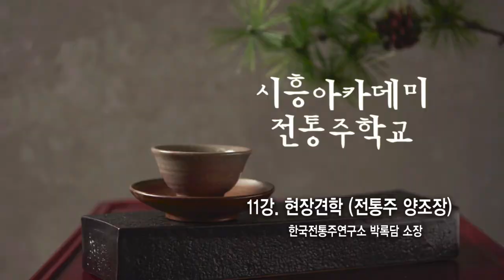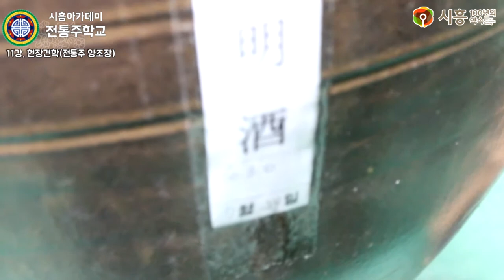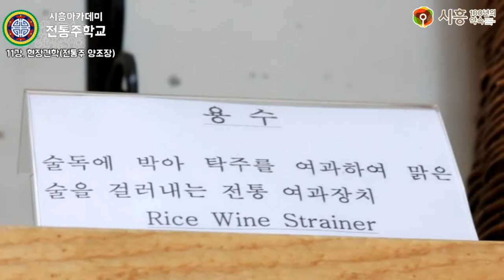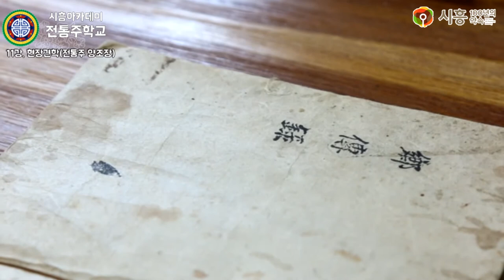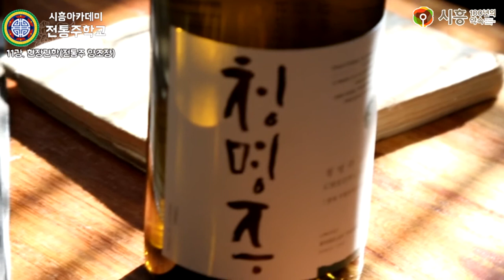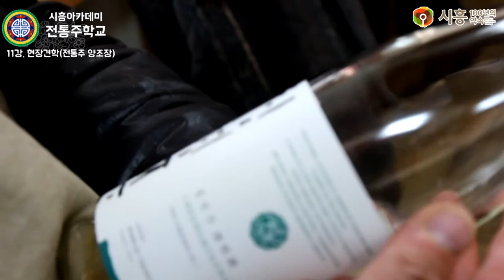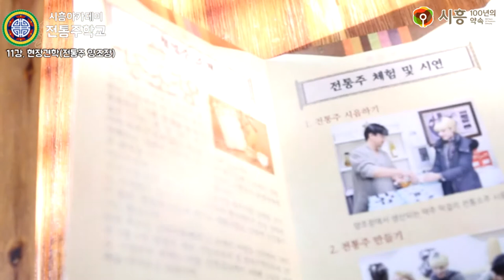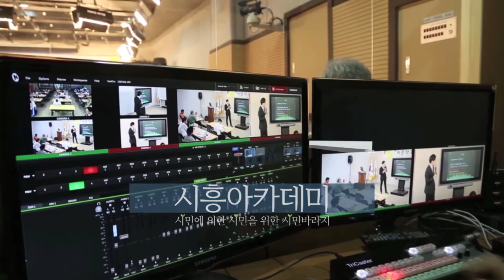[시흥아카데미] 전통주학교2기 11강 「현장견학 (전통주 양조장)」 - 박록담(한국전통주연구소 소장)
[시흥아카데미] 전통주학교 11강 「현장견학 (전통주 양조장)」 - 박록담(한국전통주연구소 소장)

강의명 : 전통주학교 11강

내 용 : 현장견학 (전통주 양조장)

강 사 : 박록담 / 한국전통주연구소 소장

촬영일시 : 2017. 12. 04 (월)

■ 학교장 : 박록담 / 한국전통주연구소 소장

■ 촬영 : 박소영

■ 편집 : 박소영

■ 제작 : 시흥시